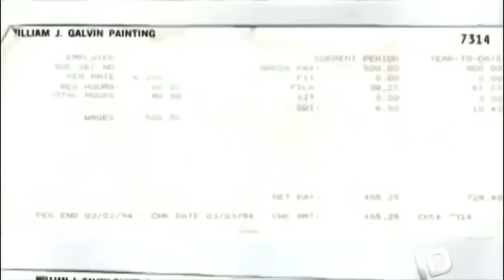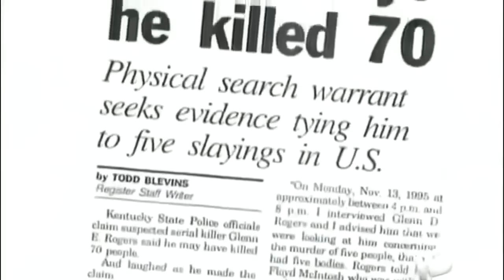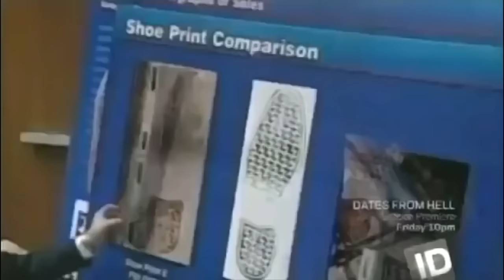If OJ really Murdered Those People Then Why Did They Hide Glen Rogers From Everybody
That trail was a classic case of Demonize the big black man.